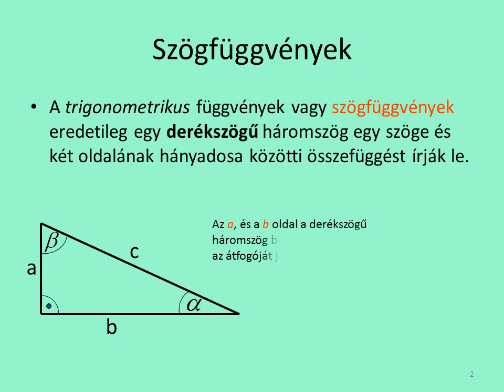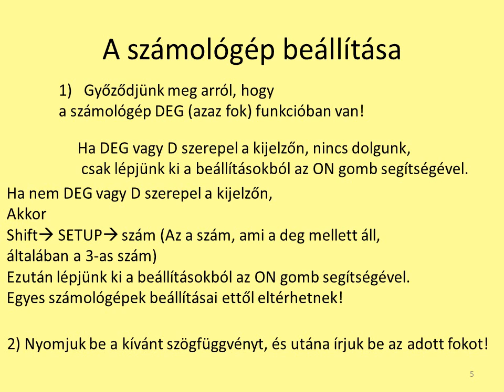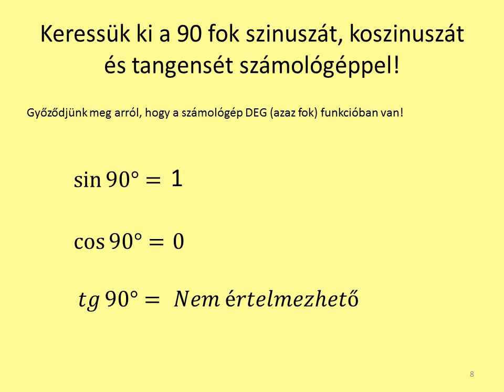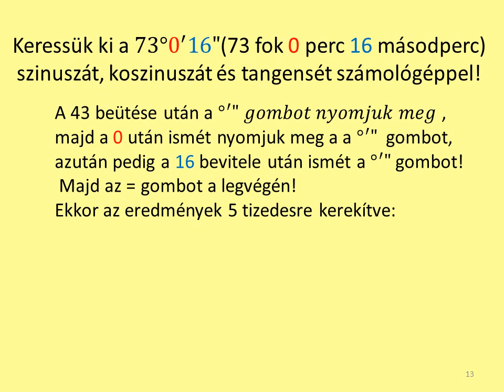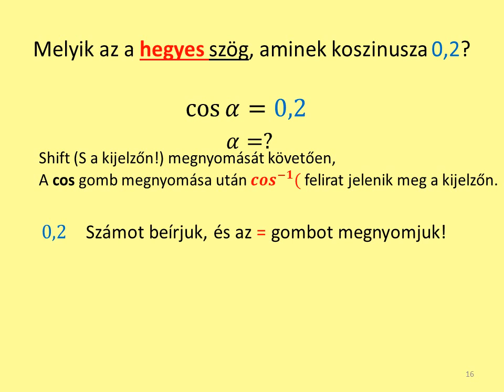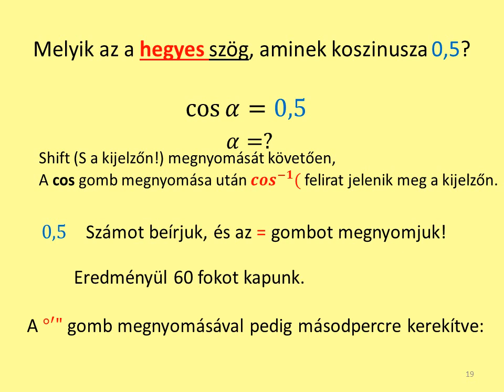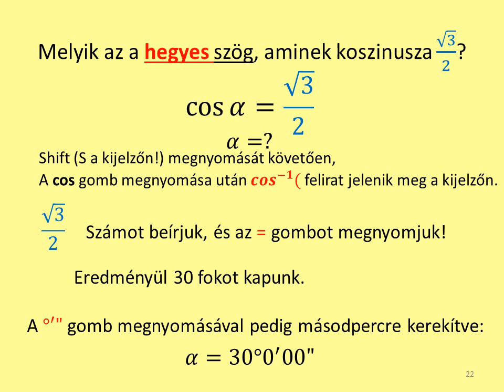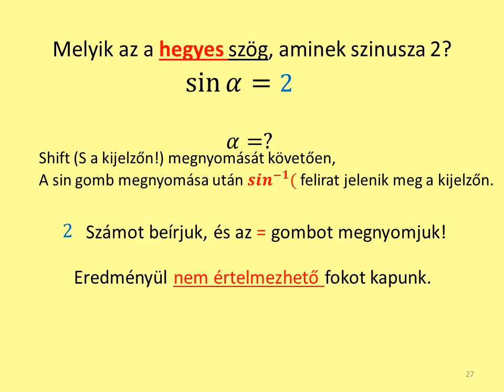Trigonometria 01 -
Hegyesszögű szögfüggvények a derékszögű háromszögben 01- bevezetés, számológép használat kerül bemutatásra.